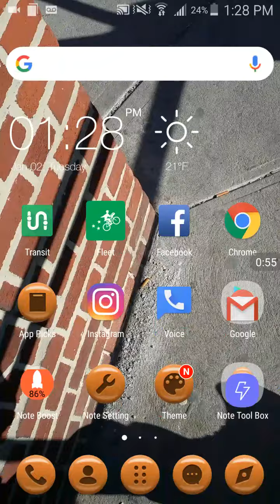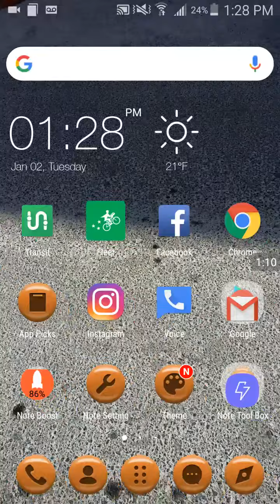Transparent , wallpaper android app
Make your android phone wallpaper invisible